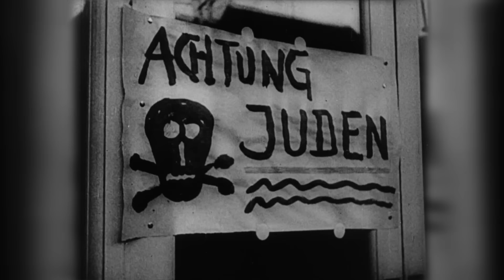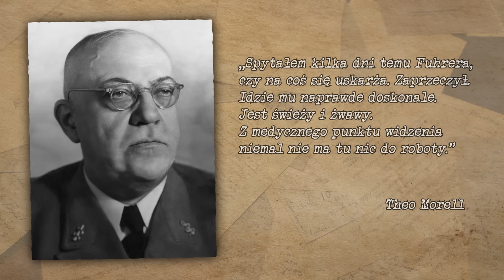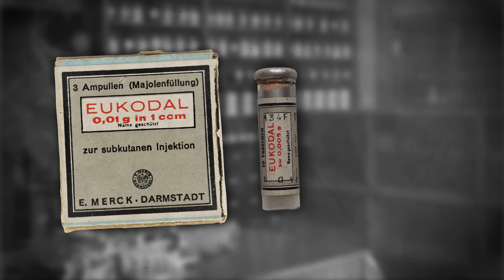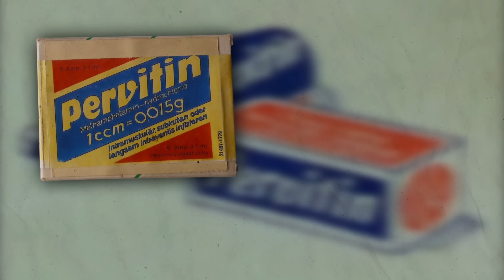Co ćpał Adolf Hitler? Narkotyki w życiu wodza III Rzeszy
🎥 Film zrealizowano we wnętrzach Muzeum Armii Krajowej im. gen. Emila Fieldorfa "Nila" w Krakowie, ul. Wita Stwosza 12, 31-511 Kraków

Blisko 70 substancji i związków chemicznych; wlewki, sztuczne multiwitaminy, kolonie nieznanych bakterii. Antybiotyki, hormony, a później kokaina, metamfetamina i wyciąg z wątroby byka. Poprawa humoru, koncentracja, wysokie libido i witalność. Wszystko, czego potrzebował Adolf Hitler, trafiało do jego krwioobiegu poprzez strzykawkę, którą nieprzerwanie, przez kilka lat trzymał jeden i ten sam człowiek.
W dzisiejszym odcinku wkroczymy do jednego z najbardziej intymnych aspektów życia wodza III Rzeszy, w którym uczestniczyły jedynie dwie osoby. On i jego lekarz przyboczny.

Nearly 70 chemical substances and compounds; enemas, artificial multivitamins, colonies of unknown bacteria. Antibiotics, hormones, and then cocaine, methamphetamine and bull's liver extract. Improvement of humor, concentration, high libido and vitality. Everything that Adolf Hitler needed went into his bloodstream through a syringe that was kept by one and the same man for several years.
In today's episode, we will learn about one the most intimate aspects of the life of a leader of the Third Reich, in which only two people participated. Himself and his personal physician.

Bibliografia:
1. Norman Ohler, Trzecia Rzesza na haju. Narkotyki w hitlerowskich Niemczech, Poznań 2021, na której został oparty scenariusz do niniejszego odcinka.
Ponadto:
2. Michael Burleigh, Trzecia Rzesza. Nowa Historia, Warszawa 2011,
3. Volker Ullrich, Hitler. Narodziny zła 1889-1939, Warszawa 2015,
4. Volker Ullrich, Hitler, Upadek zła 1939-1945, Warszawa 2021.

Cytaty wykorzystane w materiale pochodzą z: Norman Ohler, Trzecia Rzesza na haju. Narkotyki w hitlerowskich Niemczech, Poznań 2021.